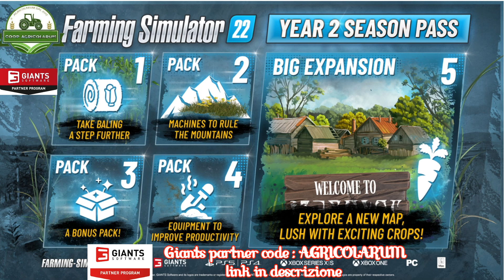riassunto Fact Sheet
Farming Simulator 22 - DLC Göweil pack